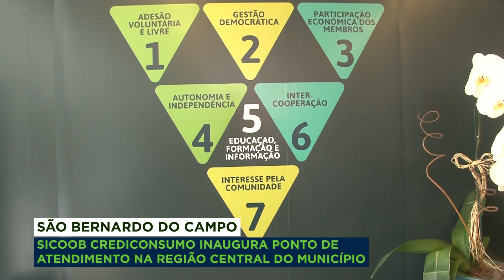SICOOB CREDICONSUMO INAUGURA PONTO DE ATENDIMENTO NA REGIÃO CENTRAL DO MUNICÍPIO